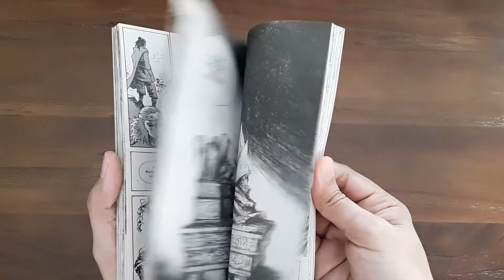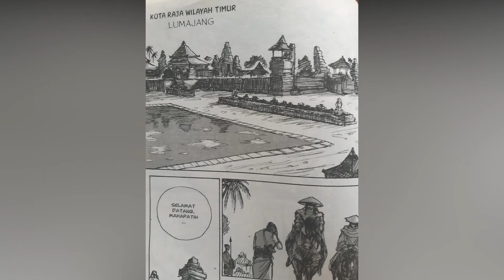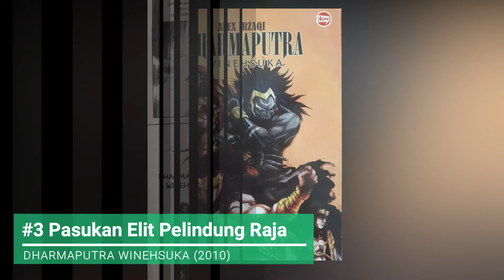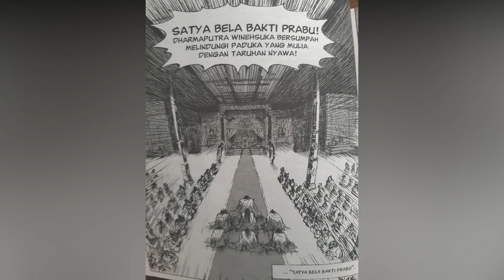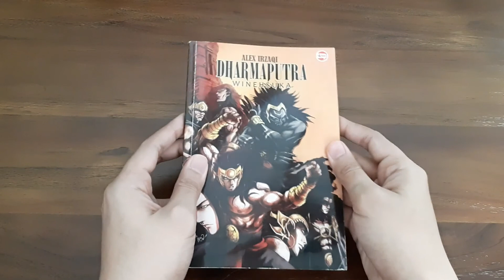DHARMAPUTRA WINEHSUKA - Pelindung Raja diantara Intrik Politik Majapahit (Review Komik Indonesia #9)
Haloo...video kali ini bakal bahas Dharmaputra Winehsuka salah satu komik silat keren karya Alex Irzaqi di tahun 2010. Disini kita bakal disuguhkan drama perebutan kekuasaan di balik Pemberontakan Nambi yang melibatkan para Pelindung Raja Jayanegara di masa itu. Siapakah dalang dari semua ini dan bagaimana nasib raja, patih dan para pelindungnya? Simak ulasannya bareng Bang Timur yaa...